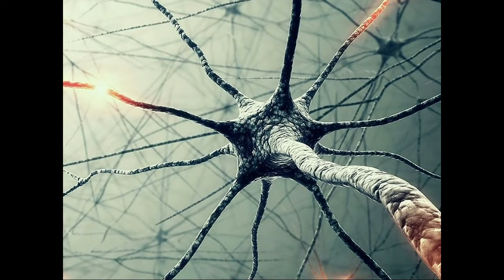John Flaherty - Addiction Unplugged: Colorado, USA: Day 1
John Flaherty - Author, Spiritual Teacher, Addictions Specialist.